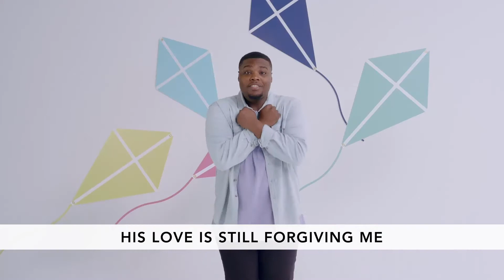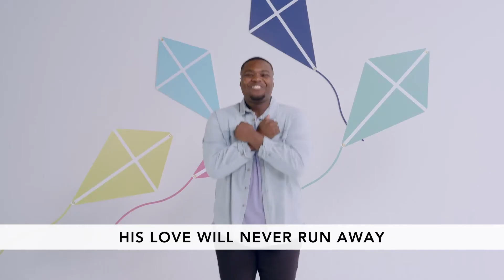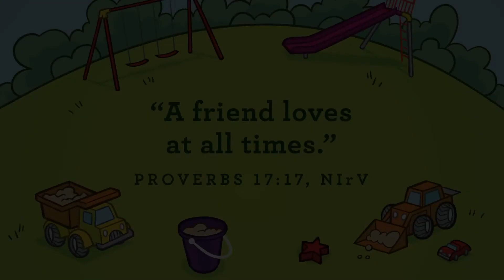Treehouse Kids Online | Preschool February 21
Hey Treehouse Kids! We're so happy you're here. Head over to our website to download parent guides and find more activities to do today.